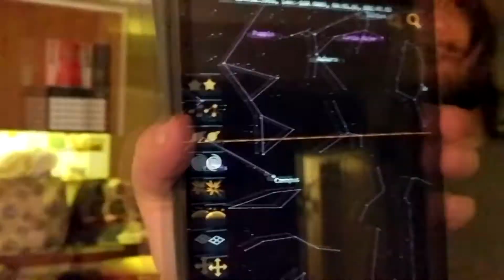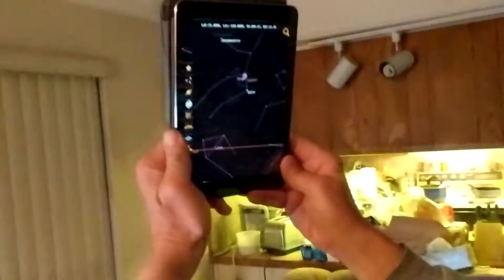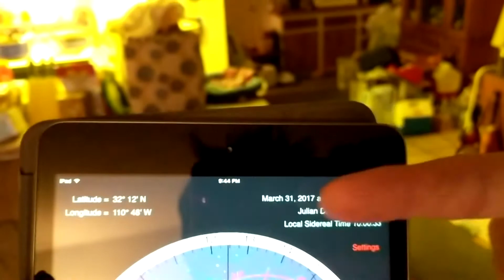SHE BROKE HER FOOT!! - #11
The day started normally, but then Valerie fractured her foot!